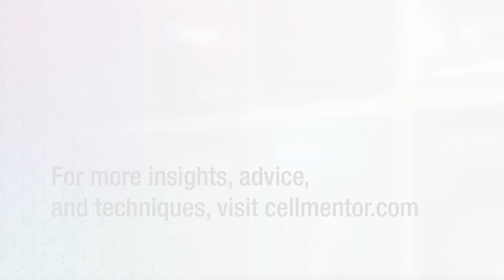What do you look for in candidates you’re interviewing? | Cell Mentor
Reading the job description and tailoring your resume are only the start. The best way to prepare for any job interview is to know what the person across from you is looking for.

The interview is where your CV comes to life, where the hiring manager is finally able to see the person behind the application. It's your chance to blow them away with your personality and show off your readiness to be employed. But the only way to know what will impress your interviewer is to hear it directly from them.

Cell Mentor—a new online resource from Cell Press and Cell Signaling Technology—empowers early-career researchers with career insights, publishing advice, and techniques on experimental processes and procedures. Now it’s even easier to tap into the knowledge and experience of experts who’ve walked in your shoes.

TRANSCRIPTION:

Brian Plosky, Editor-in-Chief, Molecular Cell
When I'm looking at candidates, I want people who are intrinsically motivated. I want someone who thinks broadly and has energy from lots of different places.

Elena Porro, Vice President of Editorial, Cell Press
What I'm looking for is somebody who clearly has an interest in this job in particular. So, what I always ask is, 'what is most exciting to you about this role, specifically?'

Jessica Miles, Trends Publisher, Cell Press
I would say it really helps if you can standardize the process as much as possible. For me, thinking about fit, obviously, is really important, but also thinking about what the person has done in the past and then how those skills might translate into the current role.

Matt Pavlovich, Editor, Trends in Biotechnology
We really want candidates who are good with people. People who are going to be diplomatic. People who understand the science, yes, but who can quickly get up to speed on new topics. We have a pretty common misconception that we're looking for people with editorial experience or with writing experience. That's not necessarily true. We can teach you those things, but we want to make sure you're a good communicator and a good diplomat for the journal.

Stephen Matheson, Editor-in-Chief, Cell Reports
What are we looking for in a candidate. Well, I'll tell you a secret about our process that not everyone knows. If you get to the third stage of interviewing for a job at Cell Press—this is true of I think all my colleagues at Cell Press, but it's definitely true at Cell Reports—that means your initial CV was assessed and received positively. That's step one. Step two, either some written questions or a conversation to see if you're good on your feet and whether you know your stuff. The third step is to do something that we call the manuscript test.

It's an infamous stress test. It's basically, I'm going to give you—I won't tell you how many papers, but it's more than one—I'm going to give you actual scientific papers to read, and you're gonna sit in a room, and you'll have at most one hour to read those papers and do a report about what those papers are about and whether or not they're worth sending out for review. And I hope that shows you what are the big things we're looking for in an editor.